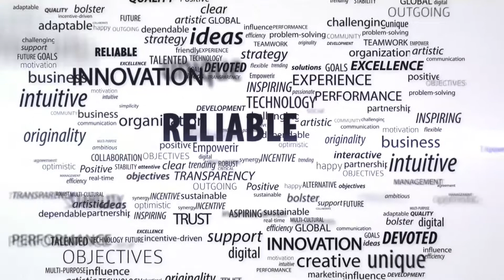VATECH INDIA: Dr. Rohit Malik shares his experience about using Vatech product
Dr. Rohit Malik shares his experience of using Vatech. He says, "Vatech is really helpful and very user friendly".